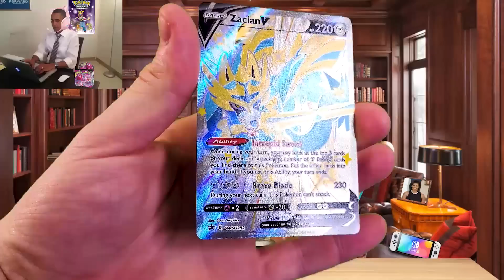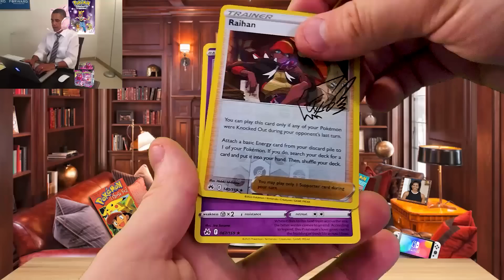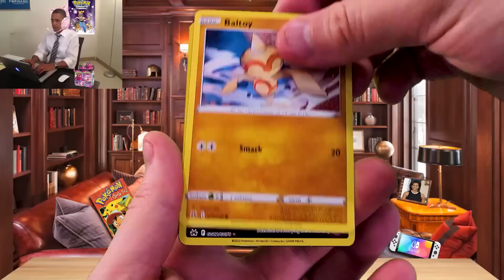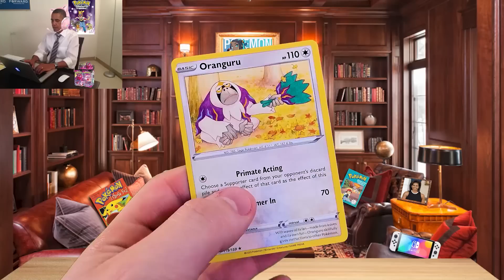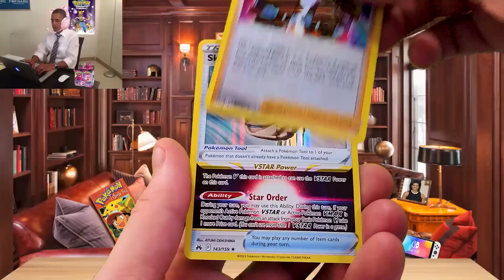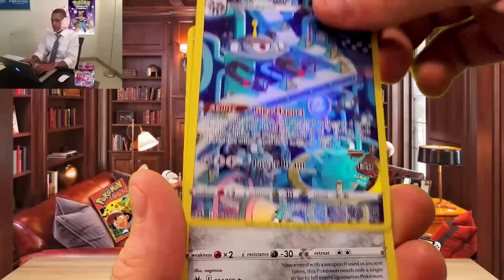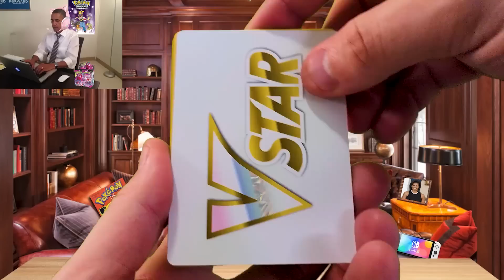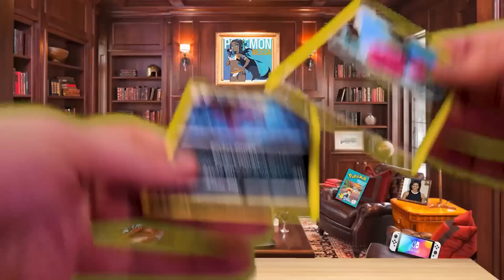US Presidents Open Pokemon Cards - Crown Zenith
The US Presidents Play with Pokemon Cards As Barack Obama Streams His First Pokemon Card Opening With Donald Trump And Joe Biden! ( AI Voices )

Let me know if this is something you guys enjoy and if it's popular enough I would love to make more!

Artwork used in background
Artist: HICHI / An Hee-chul